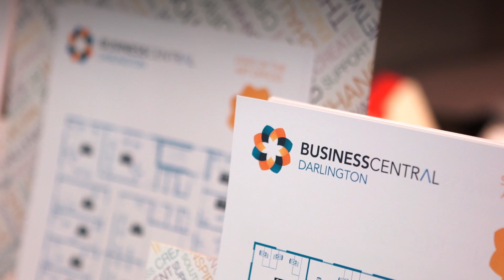Introducing Business Central Darlington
Business Central Darlington is a new state of the art business centre located in the heart of Darlington. We offer fully serviced office space, as well as business support advice and conference facilities.